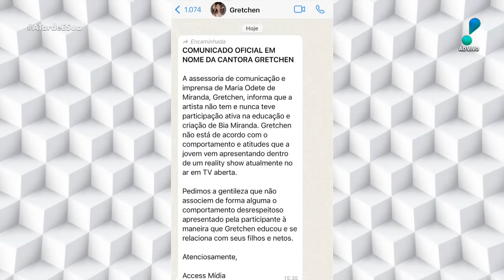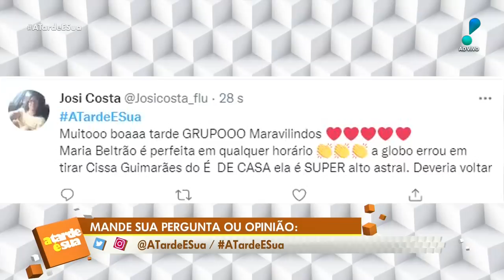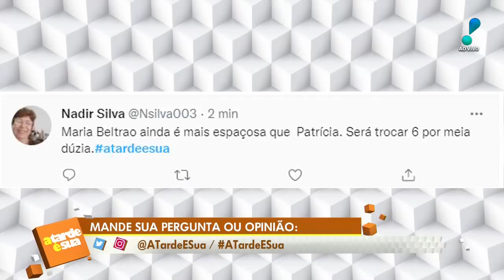A Tarde é Sua: Polêmicas em A Fazenda; Simaria surpreende Simone e mais (26/09/22) | Completo